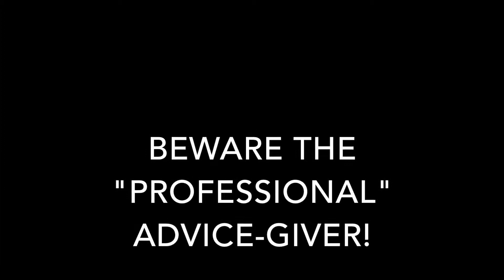Should You Give Advice To Someone Who Hasn't Asked For It?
Should you ever give advice to someone who hasn’t actually asked you for it? Maybe there is something that you think they REALLY need to know. Or maybe you are making assumptions and getting involved when you shouldn’t be. What do YOU think?

Tune into my live radio show on house559music.com Mondays 6-8pm I play House, Garage and Funky Feel Good Vibes and get into a different topic each week:

Radio Show:
Mondays
6-8pm (GMT)